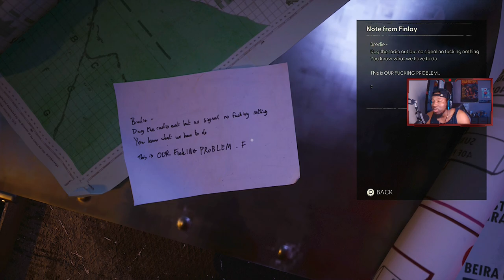The Crazy Horror Of - Still Wakes The Deep | Review | Gameplay Walkthrough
The story follows an electrician who is trapped on a damaged oil drilling platform in the North Sea in the 1970s, having no way to escape while being pursued by mysterious monsters under harsh weather conditions.

One Love to DMX